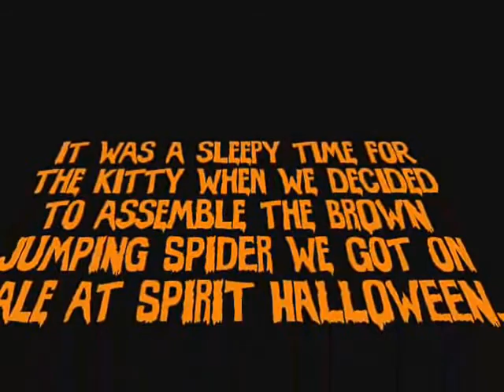Let's Scare the Kitty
It was a sleepy time for the kitty until we assembled the jumping brown spider we got from Spirit Halloween...